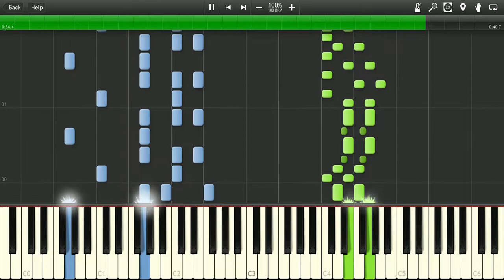Old MacDonald meets London Bridge - Public Domain | Arranged by Hallvard Moberg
A little ragtime arrangement I did.